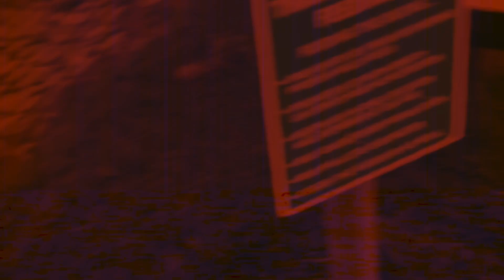The Terrifying Secrets of Duck Ponds (a short movie)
Oppenheimer like you've never seen before – with ducks!